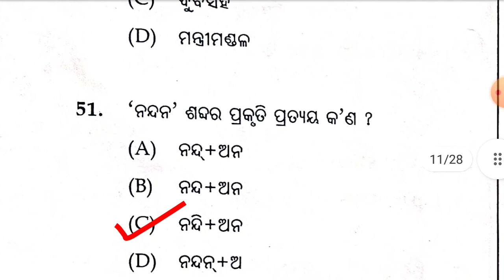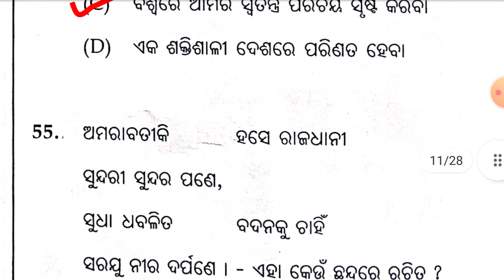OSSTET Official Answer Key 2021// Odia(Optional) Arts Group // OSSTET Answer Key 2021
Hello everyone...!!

This video is about OSSTET Questions Paper And Official Answer Key 2021 English Compulsory Paper 1 A-Section-ll